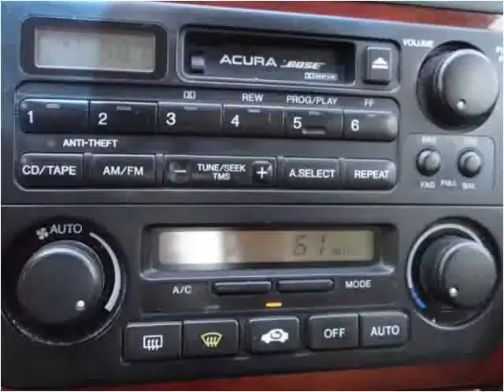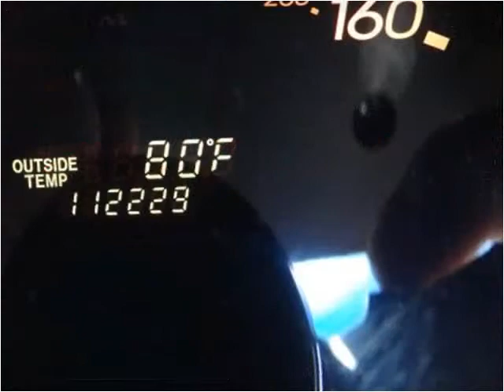1999 Acura RL Used Cars Nixa MO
This 1999 Acura RL is available from Lipscomb Auto Group.